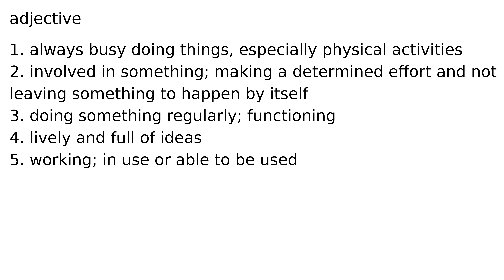active adjective meaning meanings definition definitions phonetics pronunciation english d